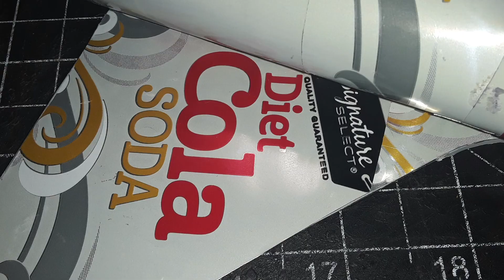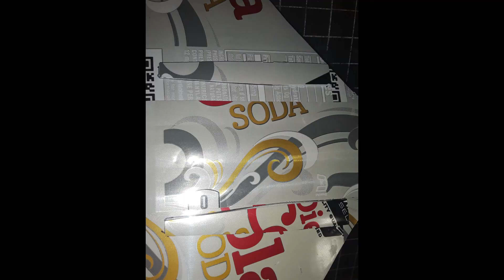🆕how To Make A Soda Can Airplane A-4 Skyhawk model!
Click the following link to find out more about How to make a soda can airplane you need

This video is all about How to make a soda can airplane   but also try to cover the following subject:
-how to make a coca cola airplane
-soda can airplanes
-beverage can airplanes

So you would like to find out more about How to make a soda can airplane, I did too and here is the outcome.
How to make a soda can airplane intrigued me so I did some research and published this to YouTube .
If you would like to find out more about how to make a coca cola airplane I recommend you to look into our other video clips
If you were searching for more info about how to make a coca cola airplane or soda can airplanes did this video assistance?
 Maybe you want to comment listed below and let me understand what else I can assist you with or info on How to make a soda can airplane.